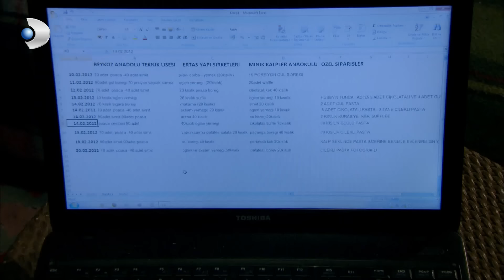Fatmagul - Épisode 120